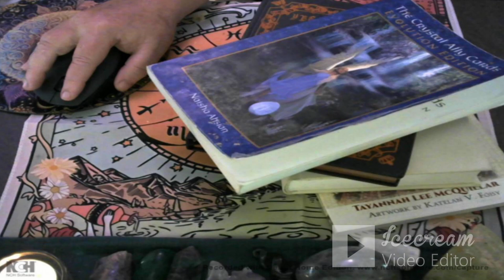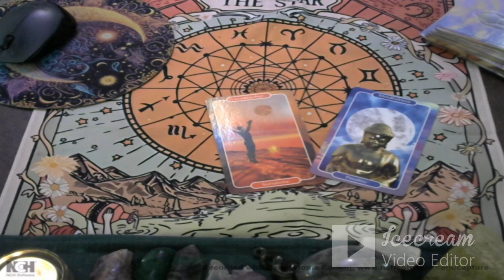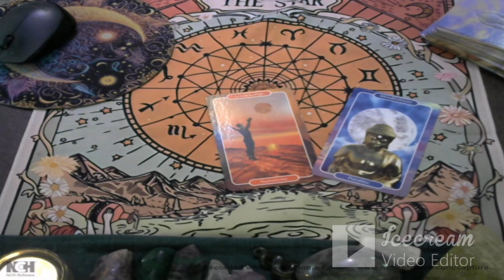Crystal Ally cards Pathworking Layout